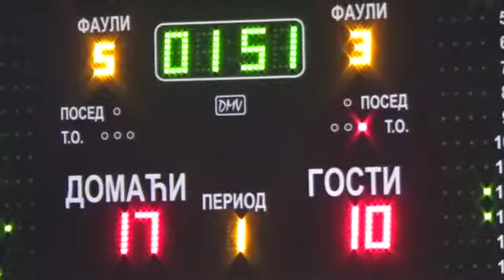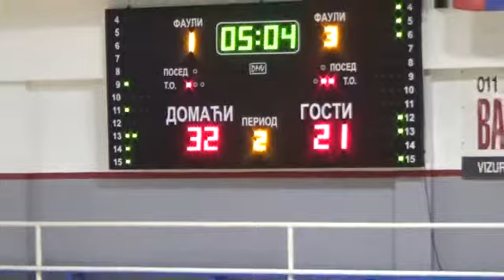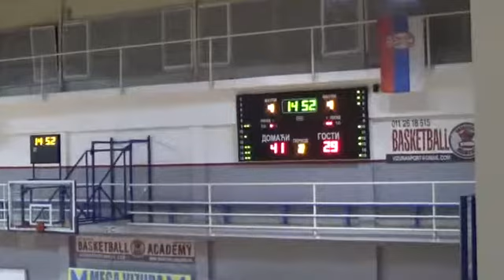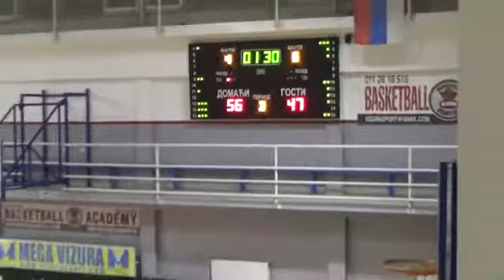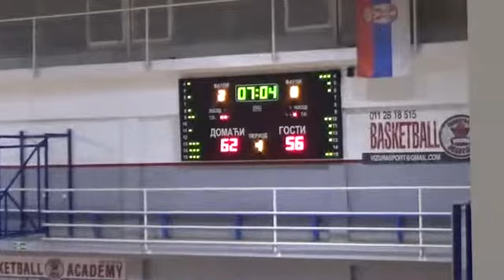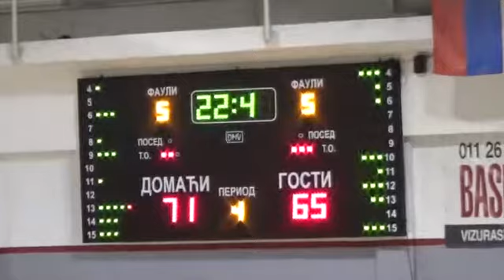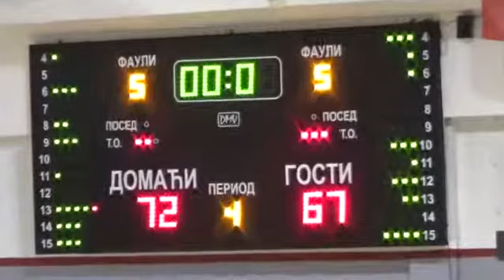Partizan - Šumadija 72:67 11. kolo Prve lige 2014-15